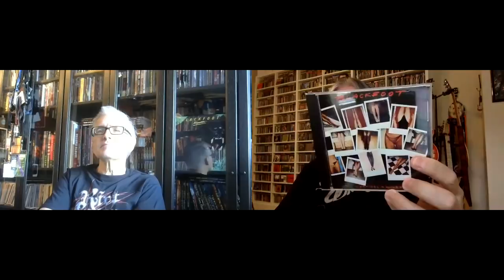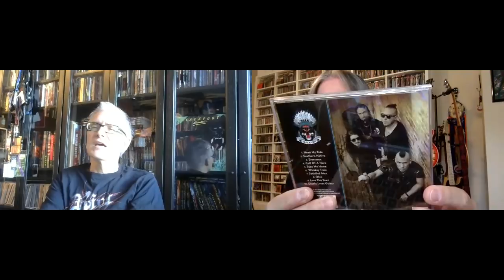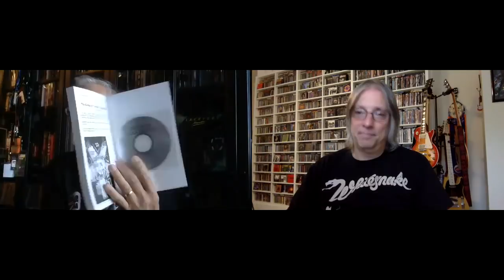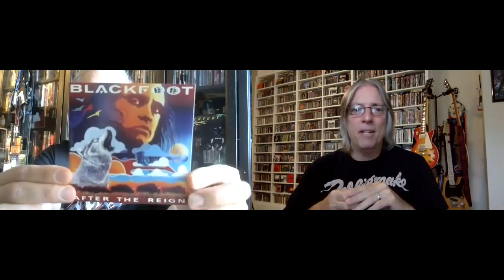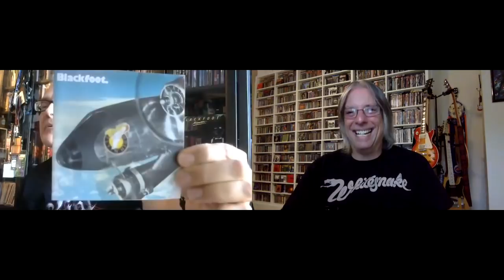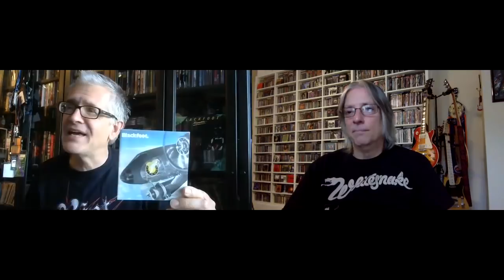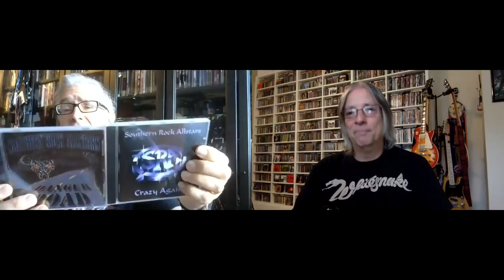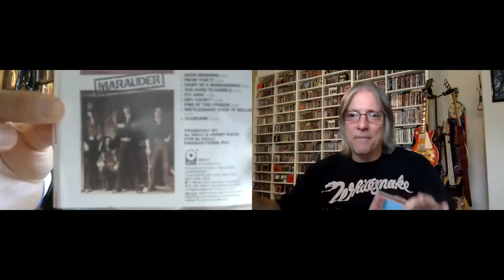Ranking the Studio Albums: Blackfoot (w/Martin Popoff)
Join Pete Pardo & Martin Popoff as they rank the studio albums of Southern Rock legends Blackfoot.